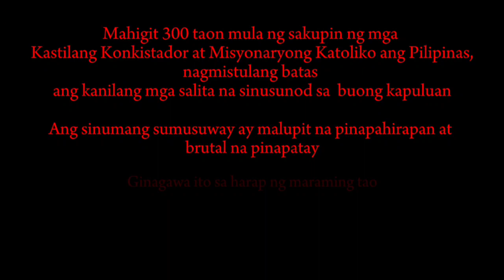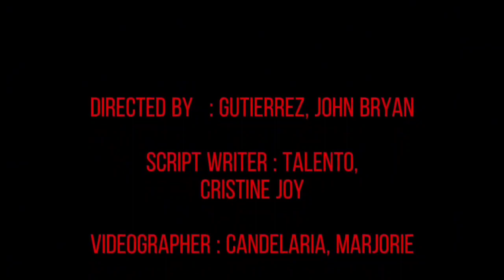Kataas-taasang, Kagalang-galang Katipunan ng mga Anak ng Bayan (KKK Official Trailer.)